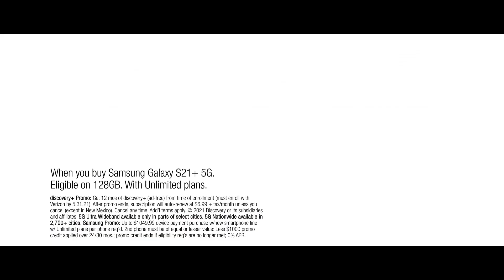IMTA vs EGA | Week 8 Game 2 | 2021 LCS Academy Summer Split | Immortals vs. Evil Geniuses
VOD of Immortals Academy vs. Evil Geniuses Academy Game 2

2021 LCS Academy Summer Split